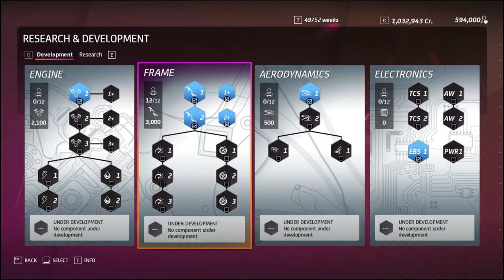MotoGP 20 - Career Mode || Race #17 Valencia || Won Championship & Signed Contract with Repsol Honda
MotoGP 20 - Career Mode || Valencia (Spain) || Won Championship & Signed Contract with Repsol Honda
HELLO GUYS.